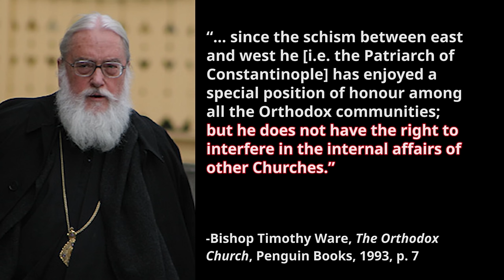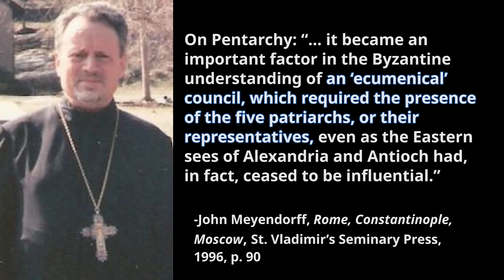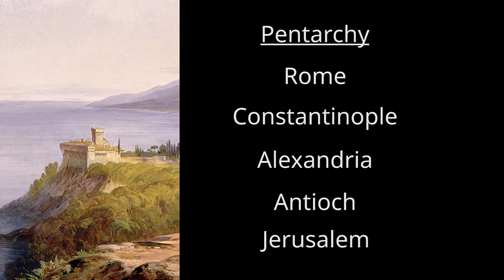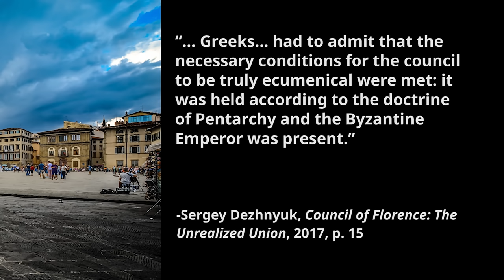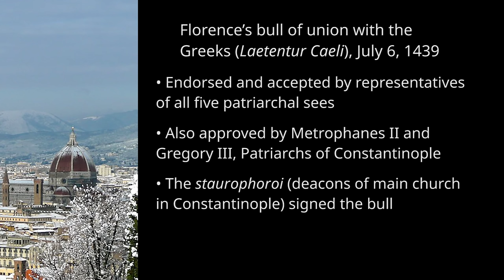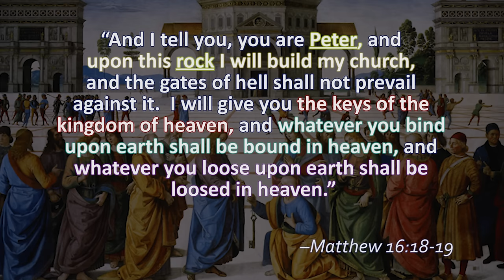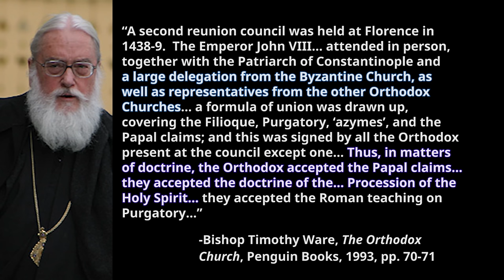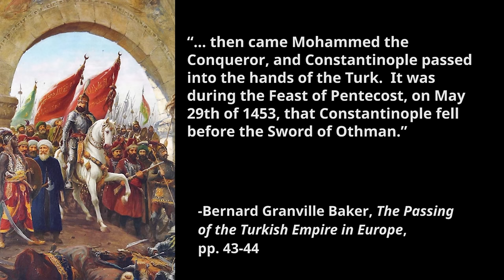Eastern "Orthodoxy's" Fatal Flaw On Bishops & Ecumenical Councils